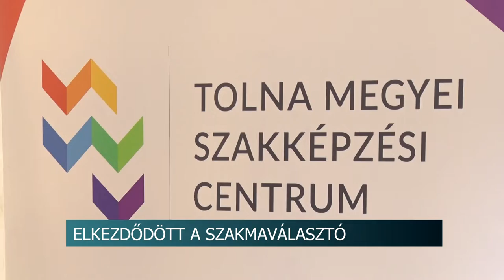Elkezdődött a Nagy Szakmaválasztó Szekszárdon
A Tolna Megyei SZC Ady Endre Technikum és Kollégium a Bezerédj István Technikum, valamint a Hunyadi Mátyás Vendéglátó és Turisztikai Technikum szervezésében. A programon minden érdeklődő lehetőséget kap rá, hogy kipróbálja az iskolák által oktatott szakmákat. A fiatalok megismerhetik a kereskedelem és a számvitel érdekességeit vagy éppen megkóstolhatják a vendéglátó finomságait.